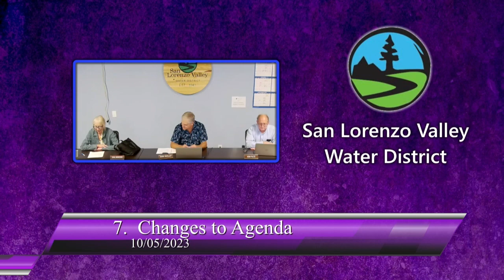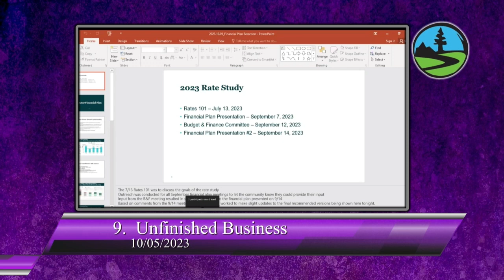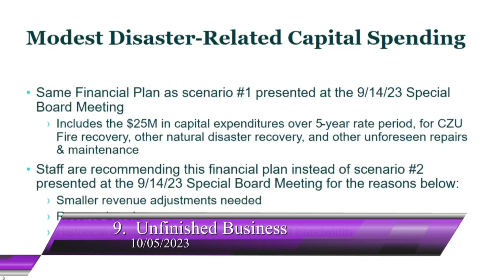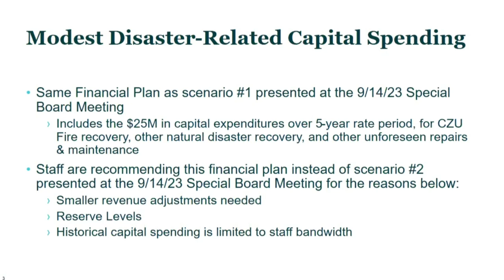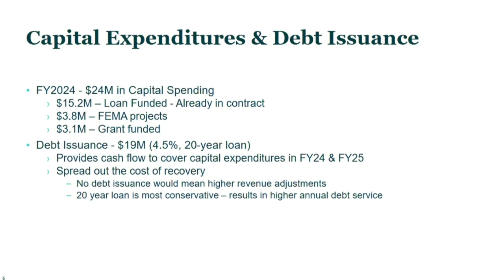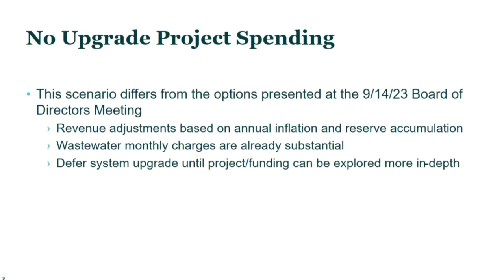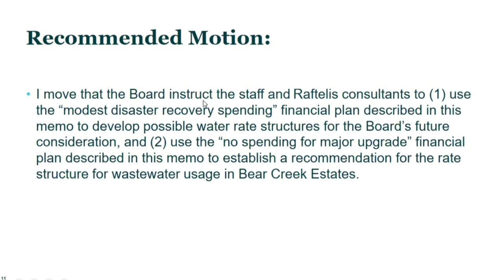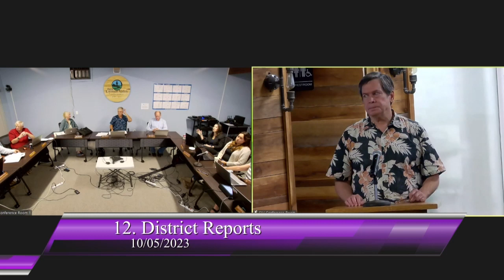San Lorenzo Valley Water District 10/05/2023